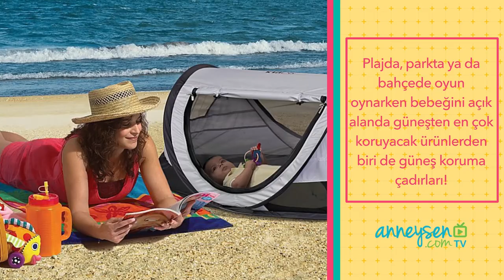Bebeğini Güneşin Zararlı Etkilerinden Korumanın 6 Yolu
Bebeğini güneşin zararlı etkilerinden nasıl koruyabilirsin?